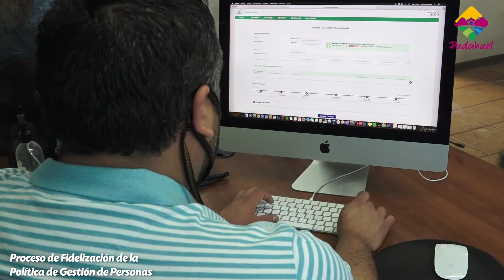Proceso de Fidelización de Políticas de Gestión de Personas